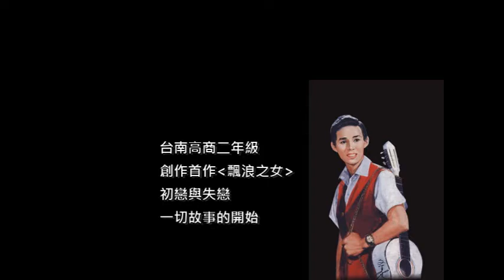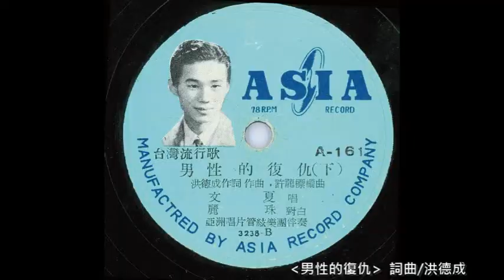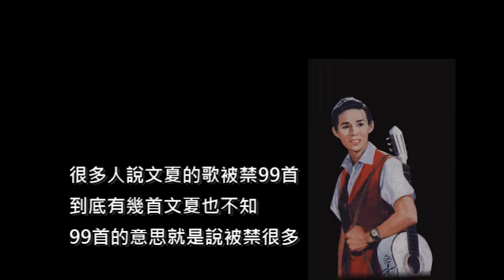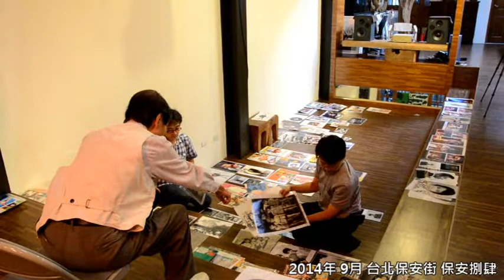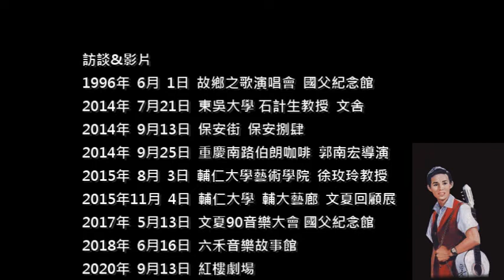國寶歌王文夏 紀錄短片